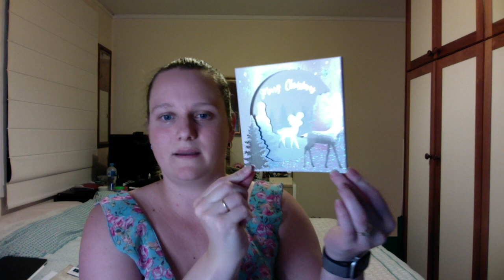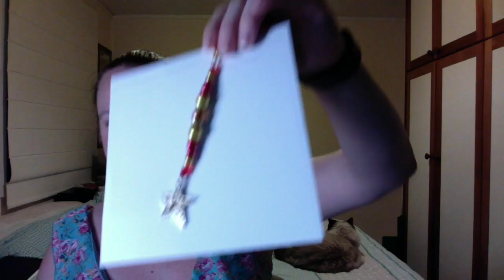Flosstube #66 - December Update 2020, the end of another year.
Sorry for the lack of organisation, but it was this or a week late.